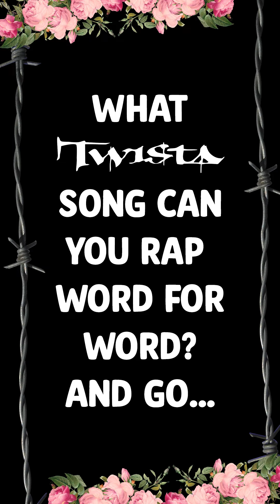Twista Q&A w/ Andrew G (The Public Affair)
Click Link for Tickets to TWISTA LIVE IN WACO NOV 5th!!!